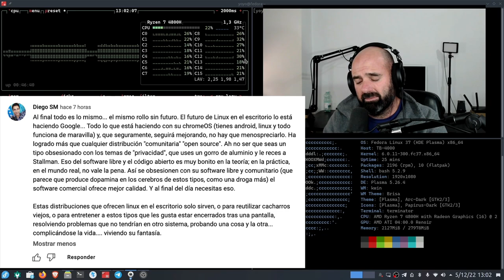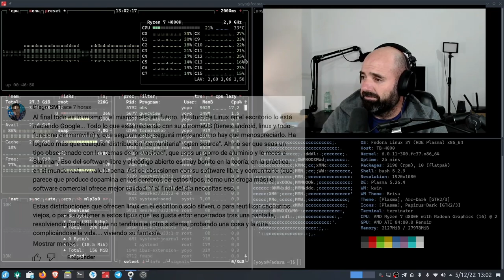El cansino anti Linux se aberroncha sobre el rocaje vivo 🐧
Respondiendo al cansino anti Linux. En mi pueblo se decía "eres tonto y en tu casa no hay botijo" poco más que añadir.